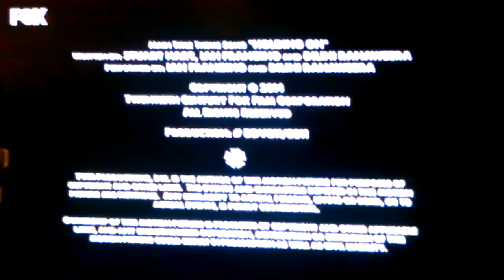Jeff Eastin & Warrior George Productions/Fox Television Studios (2014)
Taken from a Fox airing of White Collar.